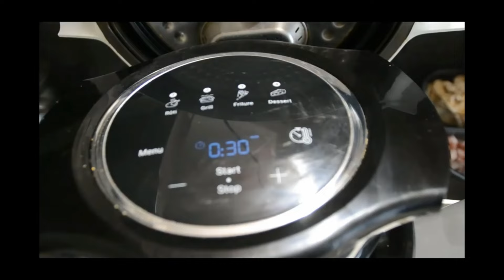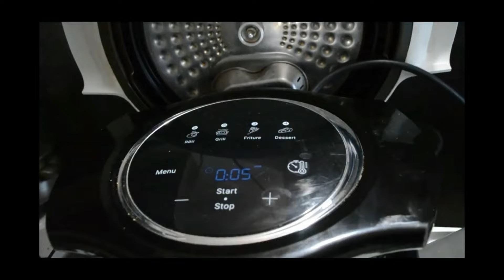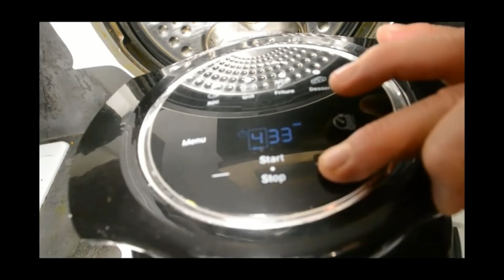Pommes de terre frites lardons et gâteau nutella extra crisp cookeo pour un repas complet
Pommes de terre frites fraîches extra crisp cookeo
Ingrédients

800 g de pommes de terre

100 à 200 g de lardons selon vos goûts

3 cuillères à soupe d’huile

Sel

Poivre

Préparation

Epluchez, passez sous l’eau les pommes de terre  et coupez-les en morceaux.

Essuyez les morceaux de pommes de terre.

Déposez les pommes de terre dans un saladier puis versez 3 cuillères à soupe d’huile et mélangez.

Déposez les pommes de terre dans la cuve

Cuisson

Déposez le couvercle extra crisp Cookeo sur la cuve.

Programmez 200° pendant 30 mn.

Toutes les 5 mn, ôtez le couvercle et mélangez les pommes de terre.

Quand les 30 mn de cuisson sont terminées ajoutez les lardons dans la cuve et reprogrammez 10 mn de cuisson

Salez et poivrez selon votre convenance
Gâteau nutella marbré extra crisp cookeo
Ingrédients

2 œufs

170 g de farine

100g de sucre en poudre

3 cuillères à soupe de Nutella

2 cuillères à soupe d’huile

200 ml de lait

1 paquet de levure chimique

1 peu d’huile pour le moule

Préparation

Dans un récipient, battez  le sucre avec les oeufs

Tamisez au-dessus de votre récipient la farine et la levure.

Versez l’huile et le lait et mélangez.

Versez les 2/3 de la  pâte dans un moule beurré ou  huilé.

Dans le 1/3 de préparation restant ajoutez le Nutella et mélangez.

Versez la préparation avec le Nutella sur la préparation  nature.

 Placez le moule dans la cuve du Cookeo.

Installez le couvercle extra crisp puis choisissez le menu 4 (dessert) ;

Programmez 50 mn .

Vérifier avec un couteau la cuisson au bout des 50 mn. Si la lame n’est pas sèche reprogrammez 5 mn Renouveler l’opération jusqu’à l’obtention de la cuisson souhaitée.